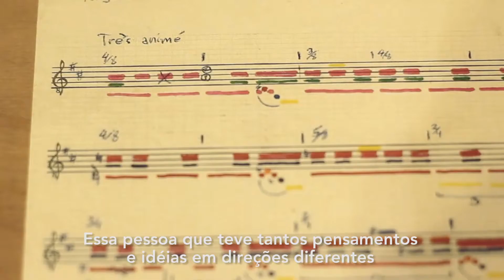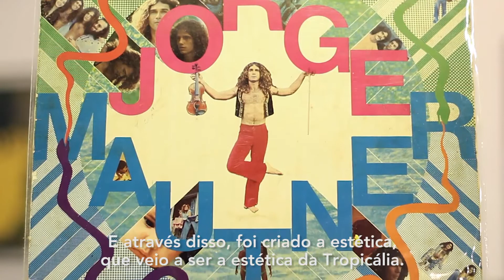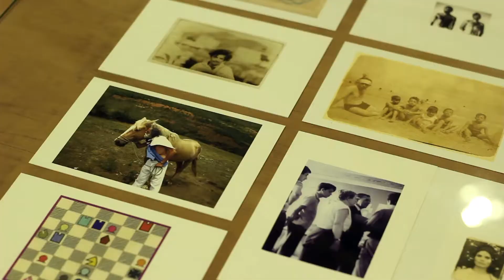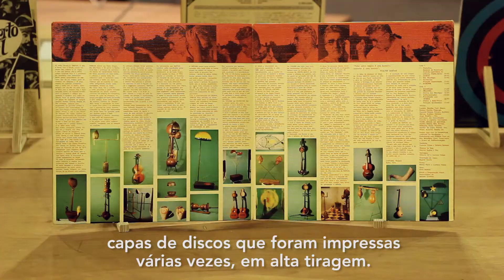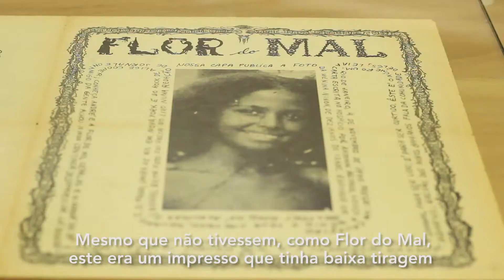Marginália 1 - Rogério Duarte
O designer e curador alemão Manuel Raeder fala sobre a exposição "Marginália 1 - Rogério Duarte" no MAM Rio.